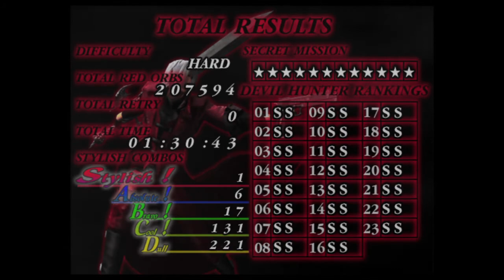Devil May Cry Mission 23 Hard Mode S Rank Special Bonus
This run was done while live streaming on Twitch .